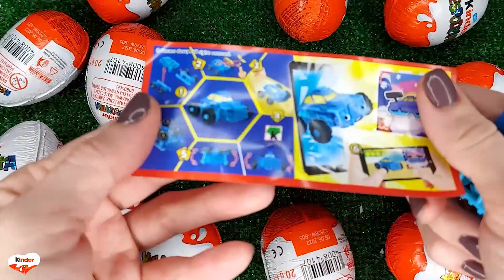NEW!!! 500 Yummy Kinder Joy Surprise Egg Toys Opening A Lot Of Kinder Joy Chocolate ASMR #1940